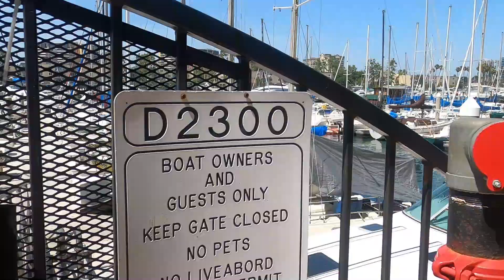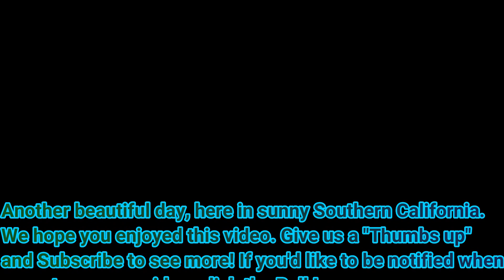Santa Monica, Ca. Venice and Marina Del Rey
Let's take a drive to by the seaside... let's take a drive by the water... Quaint, tranquil and pretty. It was a beautiful day, about 75 degrees. We hope you enjoy the video! We will see you soon! Driving Through Hollywood!

p.s. Want to grab some Driving Through Hollywood Summer 2020 Merch?

Thank you for visiting Driving Through Hollywood! We love our town! City walks, hikes and Celebrities! We have beautiful parks for family fun and recreation. Griffith Park is full of great fun. Lots of things to do in Los Angeles, Griffith Park Observatory  to Santa Monica Blvd. From Los Feliz to West Hollywood, we have it all! Hollywood Tourism is so important to us, the film capitol of the world! Where even locals go out sightseeing . We are a working town, making magic everyday! Here you can dress to the 9's or go hiking and have a picnic, visit a museum  or go out dancing! The walking tours and studio tours are a delight, where you will learn about Hollywood History.We are one of the most wonderful places in California. Our little town is surrounded by West Hollywood, Glendale, Silver Lake, Los Feliz. Our travel Videos will give you a good idea of what its like to live here. Driving Through Hollywood!